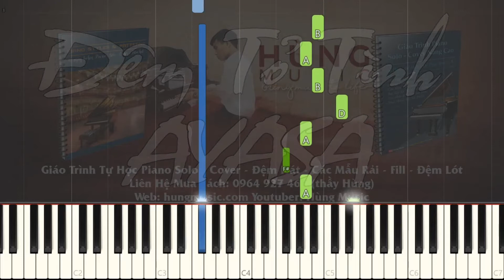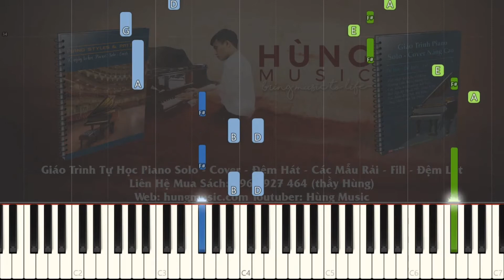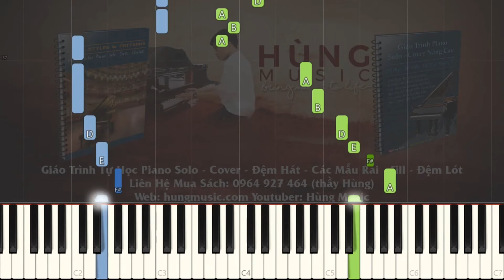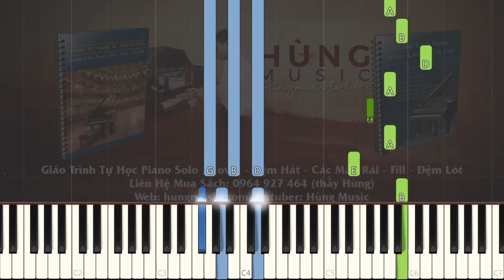Đêm Tỏ Tình Piano - Hùng Music